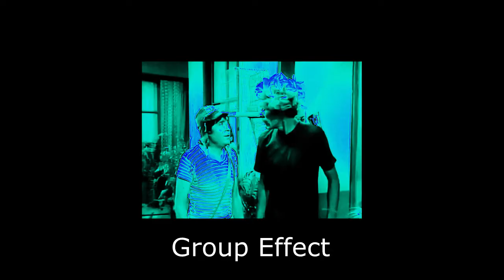Parece a Dona ha ha ha (Em 20 Efeitos Diferentes)